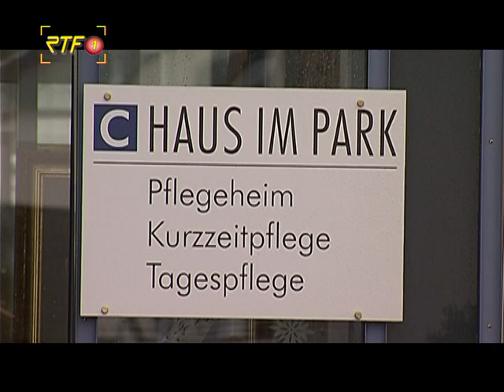SPD-Politiker besuchen Pflegeheim in Dettenhausen